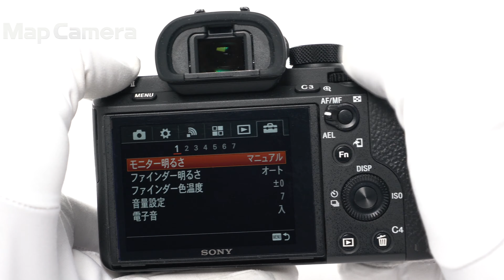SONY (ソニー) α7RII ボディ ILCE-7RM2 難有品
【付属品】
付属品なし

【外観】外観にキズがあります。
【商品状態・不具合について】液晶画面のコーティングが劣化しています。難有品のため全てのチェックはおこなっておらず、記載した症状以外にも不具合のあるおそれがあります。